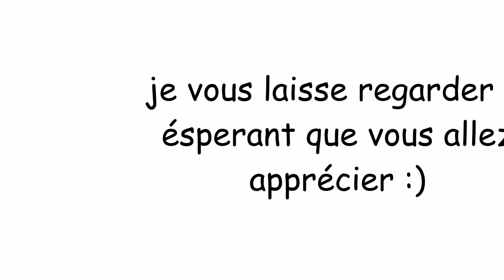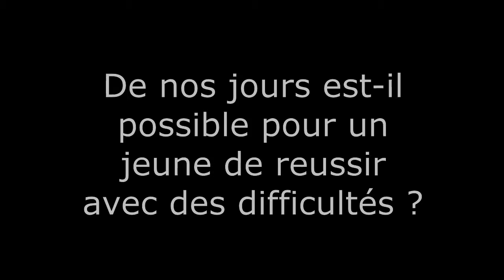Film Moteur! Oumou